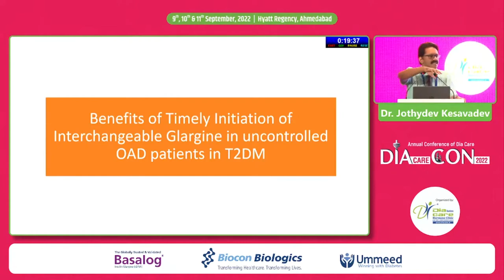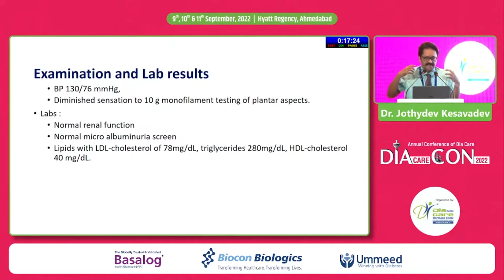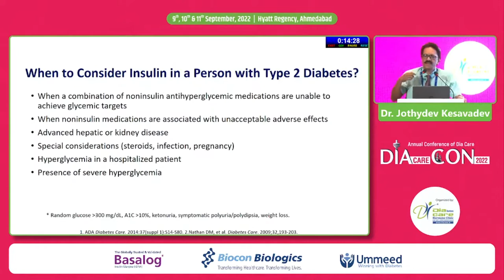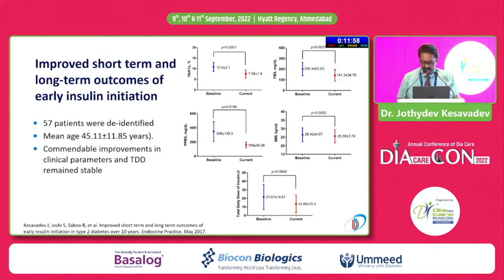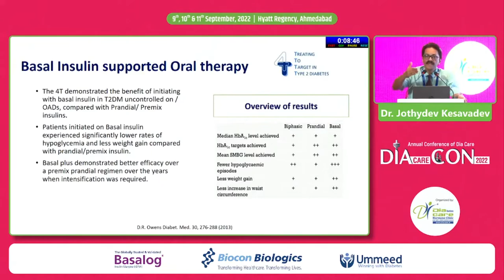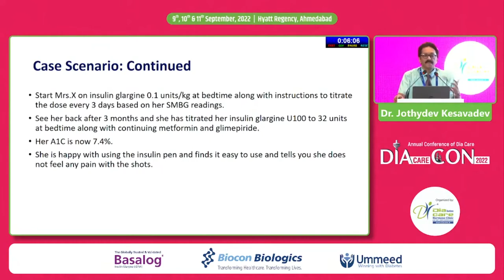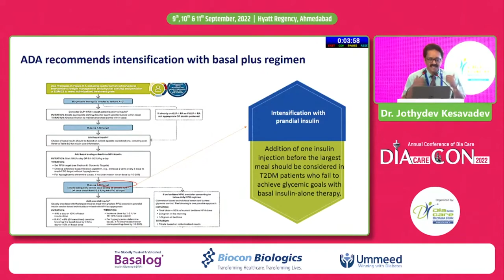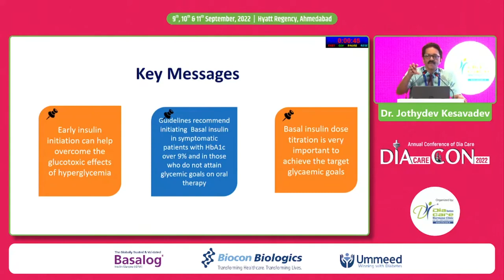Dr. Jothydev Kesavadev:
Benefits of Timely Initiation of Interchangeable Glargine in Uncontrolled OAD Patients in T2DM